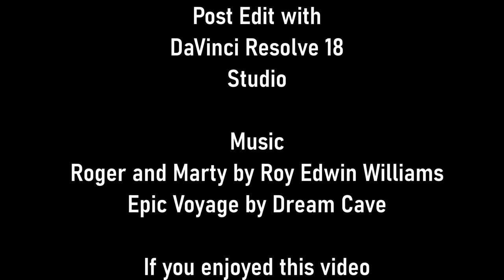Forest of Dean Tractors at Speech House 2023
All the classic tractors at the 10th Speech House Vintage Show are show here in the Forest of Dean. Listen to the noise, the local Forest dialect, see the care and beauty shown to these fantastic vehicles.